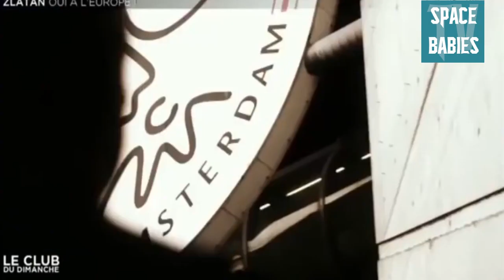Zlatan le modeste | Parodie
Entretien détourné modeste avec le demi Dieu Zlatan, ainsi qu'une petite confrontation avec Chuck Norris.